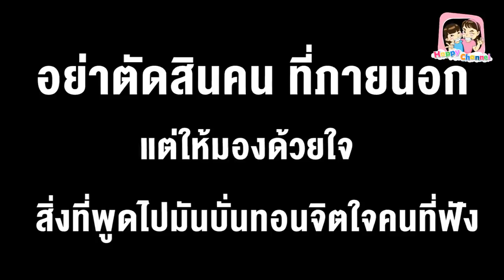เพื่อนขี้ขโมย!! หรือเราเข้าใจผิด หนังสั้น พี่ฟิล์ม น้องฟิวส์ Happy Channel